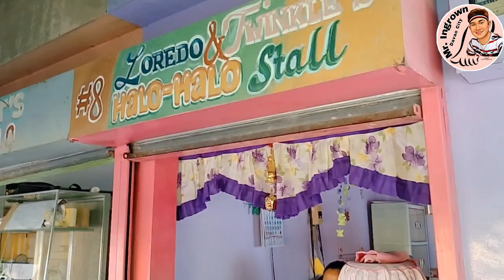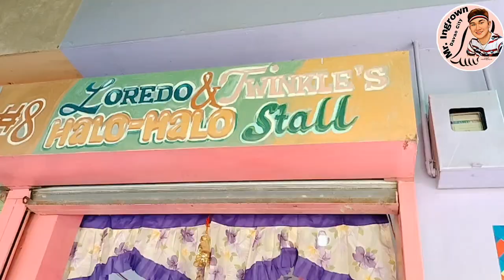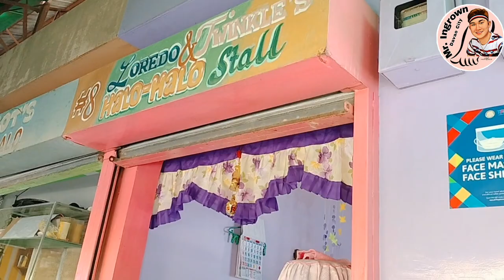MASARAP ANG HALO-HALO NG ESPERANZA SULTAN KUDARAT